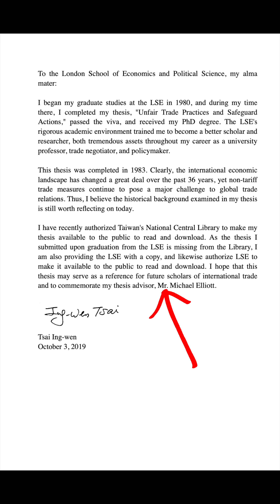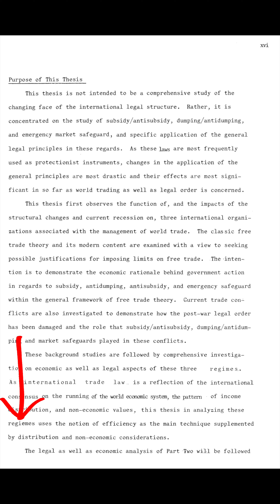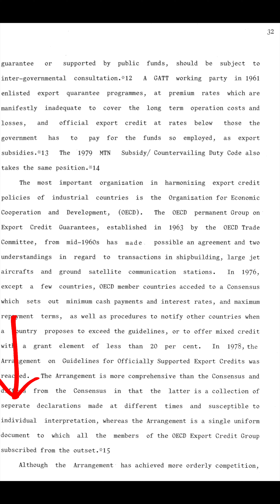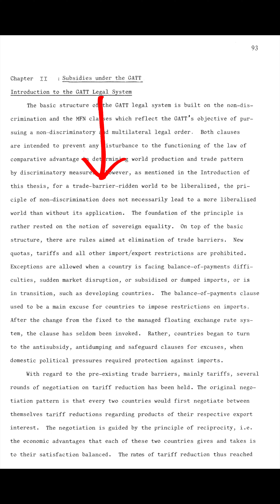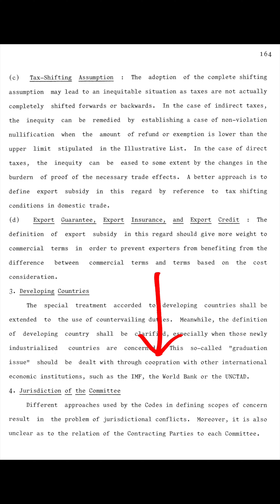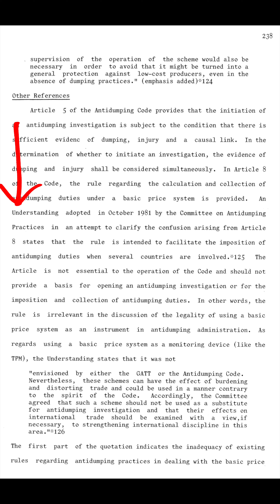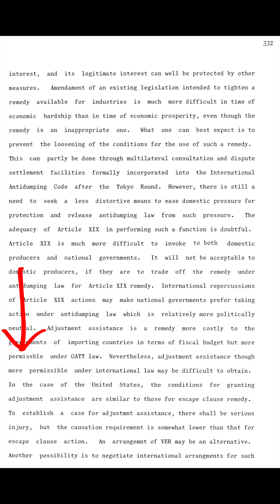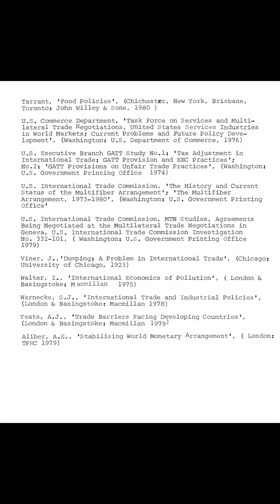A Review of Tsai Ing-wen's LSE Thesis "Unfair Trade Practices and Safeguard Actions"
Correction @ 13:42 "Commssion" is spelled "Commission"
Review is of excerpts of the thesis paper.

"Bloody hell... you stupid woman!" Tsai Ing-wen's long road to getting a "PhD" from LSE - Complete